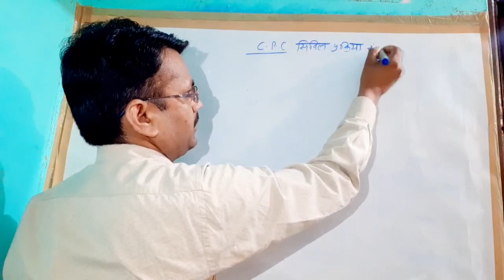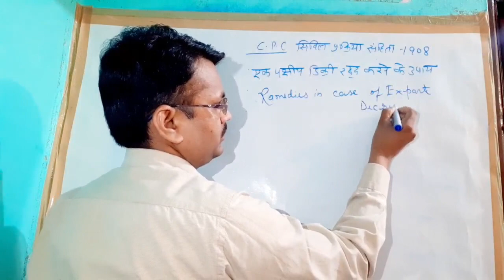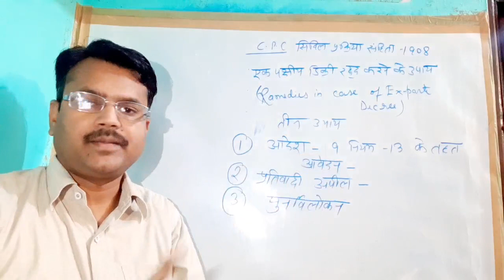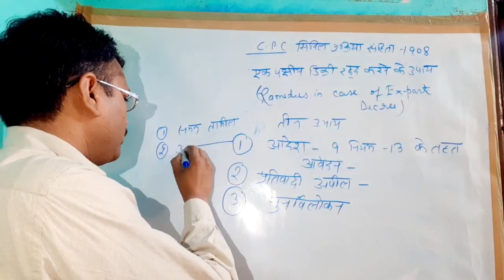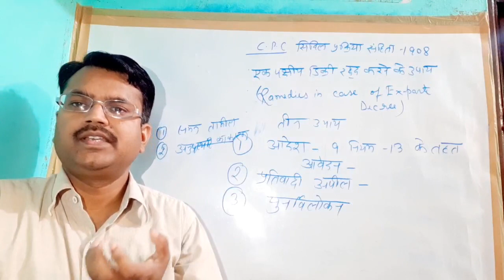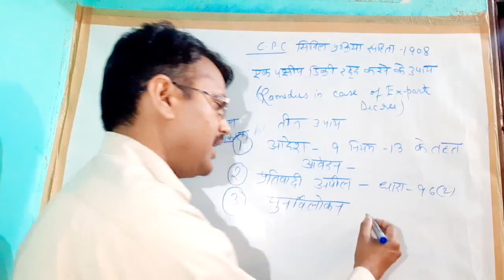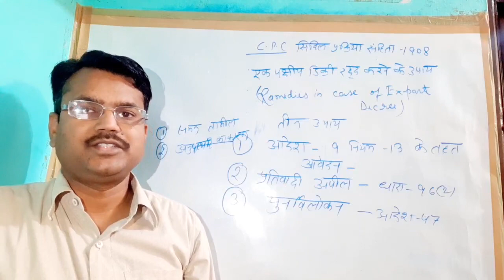एक पक्षीय डिक्री रद्द करने के उपाय/ Remedies in Case of Ex- Parte Decree /CPC/Hasan Law Study/pcs j